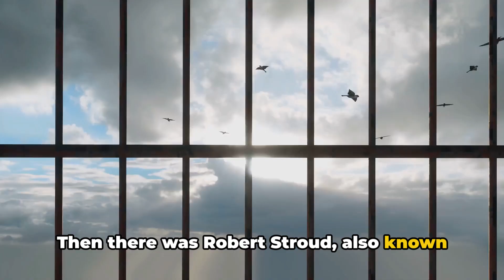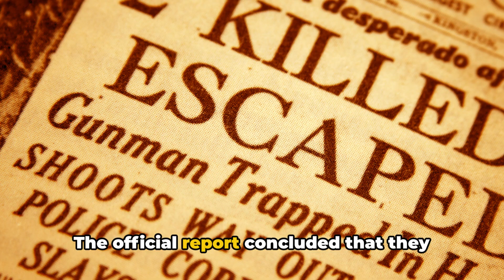Alcatraz Revealed!!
Please follow the links for more great content